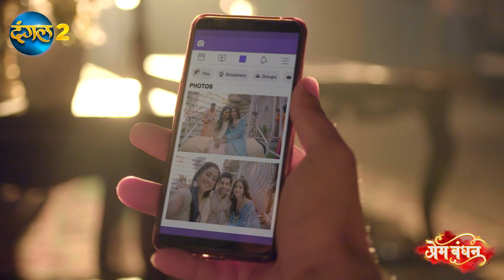जानकी हुई परेशान | प्रेम बंधन | PREM BANDHAN | DANGAL2